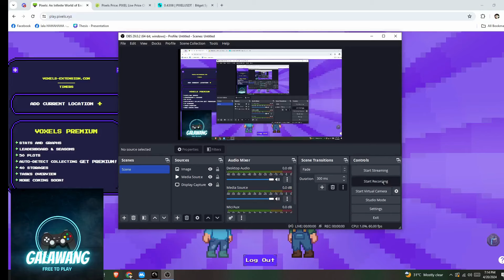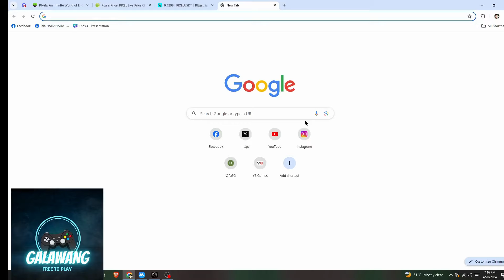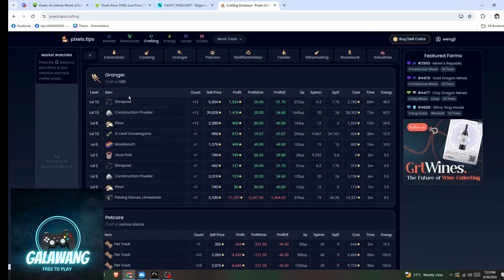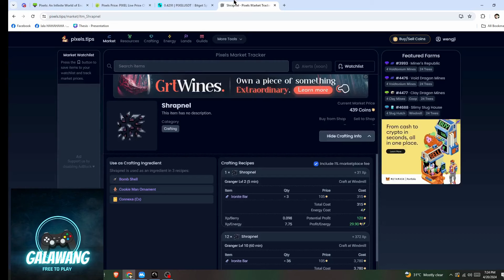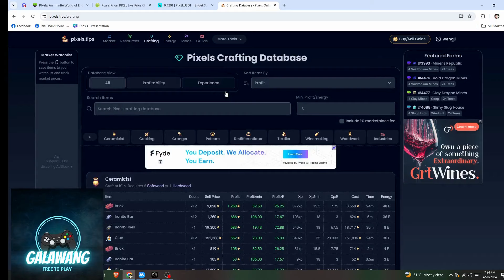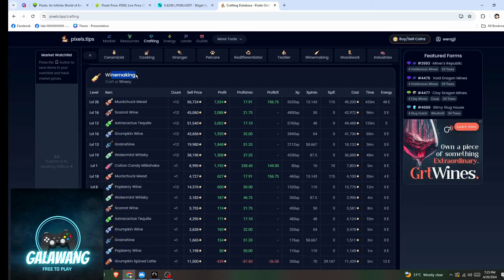PIXEL - MUCKCHUCK TRICK!!! Easy coins!!!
Hello guys!! Please support and help my channel grow!!!